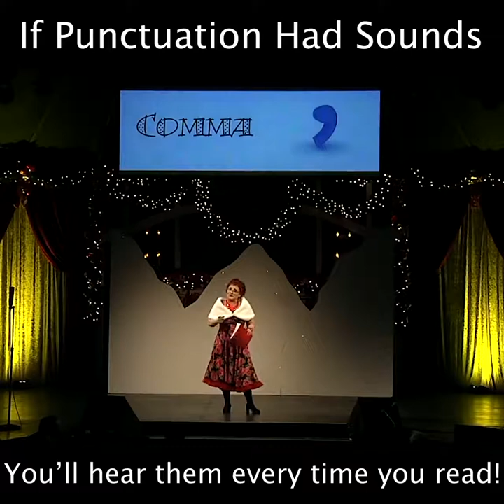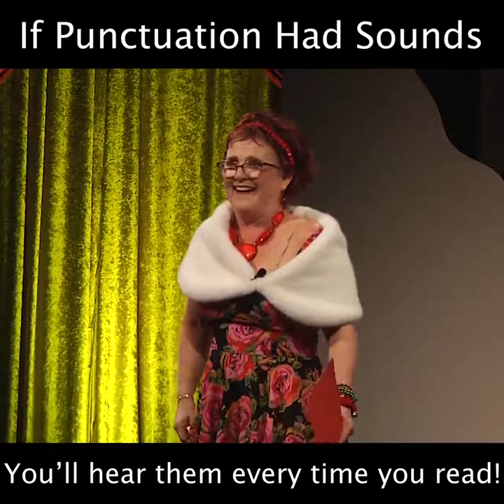If punctuation had a sound.😄